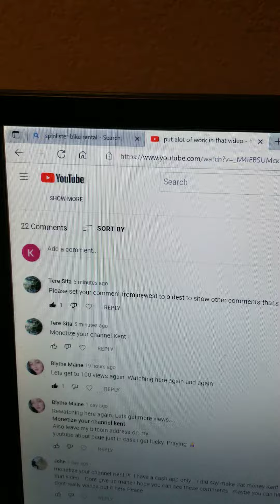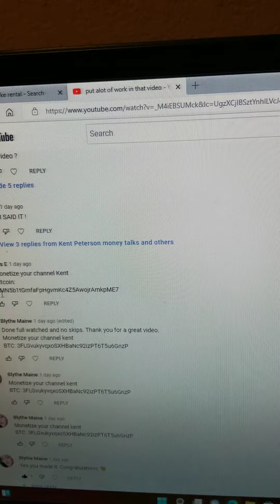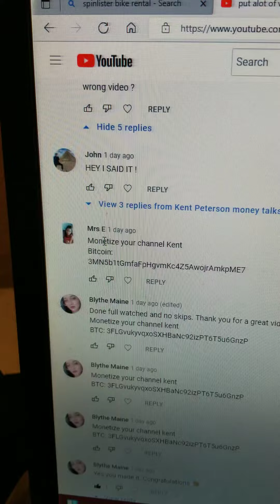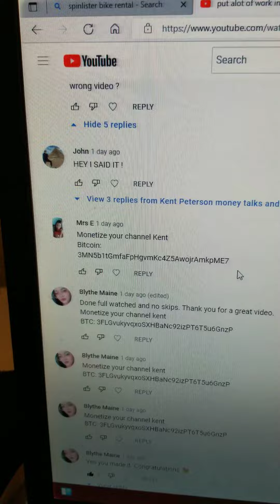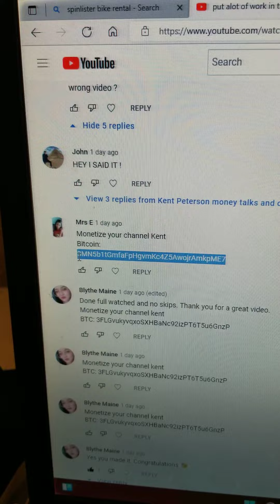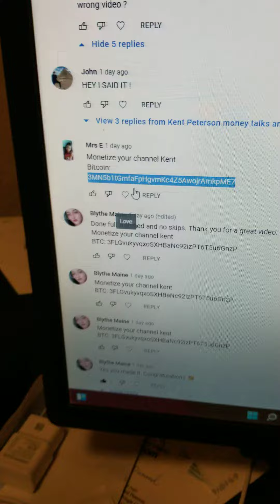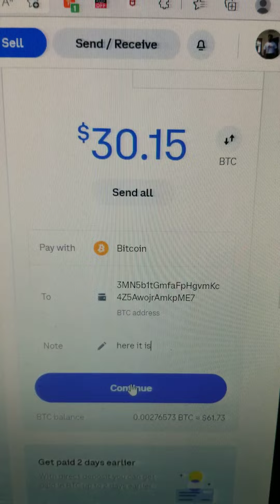sent $30 in bitcoin to one subscriber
ok I was unable to finish the last part of the video because my phone wouldn't let me record anymore after getting that code sent to my phone. Probably should have used my tablet for this video but I sent it to the address the person gave me.